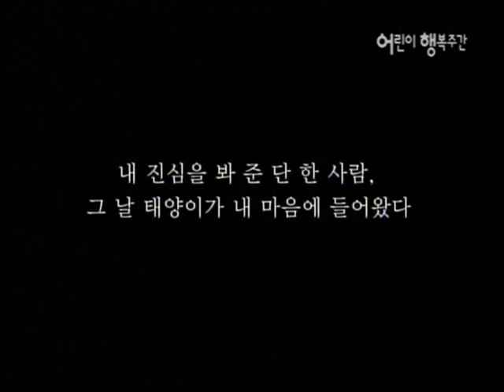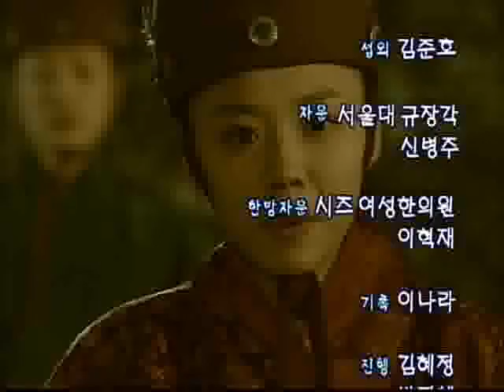점프 - Jump_명랑의녀 2부_#004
EBS, 점프, Jump, 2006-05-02, 명랑의녀 2부

의녀가 된 낭희는 병자인 삼룡의 소원을 들어 함께 소품을 간다. 삼룡은 결국 죽고 낭희는 위기에 처하게 되지만 삼룡의 父는 아이의 소원을 들어준 낭희에게 고마움을 표한다. 낭희는 진심에 대해 자신감을 되찾고

위대한 업적을 이룬 인물들도 어린 시절에는 현대의 어린이와 비슷한
고민과 갈등을 갖고 있었을 것입니다.
"'점프'는 이를 극복하고 정신적으로 커나가는 데 초점을 맞춘
퓨전사극이자 성장드라마입니다.